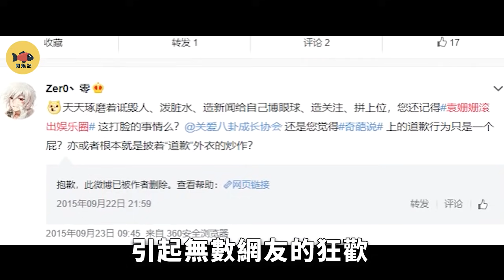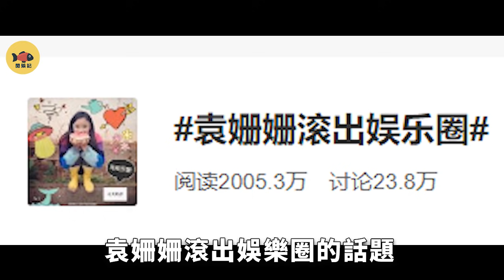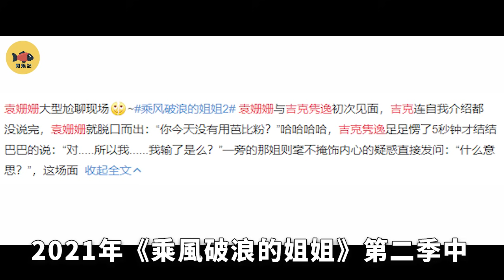袁姍姍：《延禧攻略》製片于正砸8部戲捧她，卻被千萬網友罵「滾出娛樂圈」，袁姍姍到底做錯了什麼？